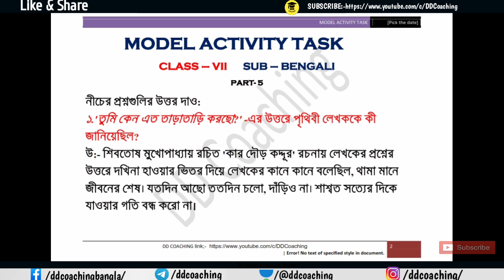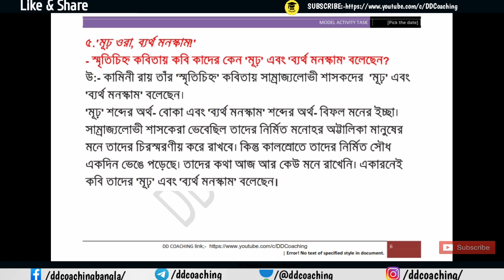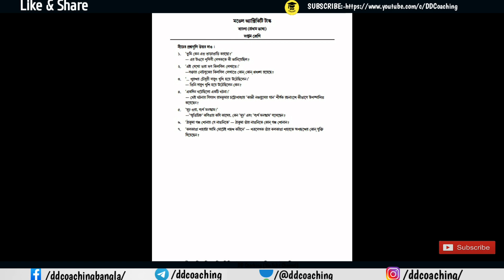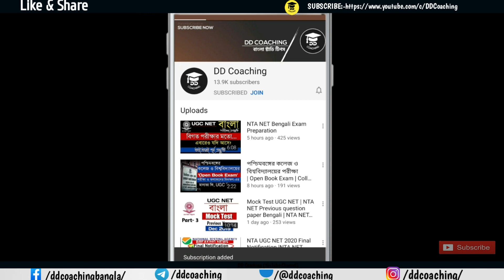Model activity task class 7 bengali part 5 2021 new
Class 7 Bengali Model Activity Task Part 5।Model Activity Task Bengali Class 7 New 2nd Series 2021 |
Hi ,

             Model activity task class 7 bengali part 5 2021 new  questions and answer
Releted;-
1.সপ্তম শ্রেণির মডেল অ্যাক্টিভিটি টাস্ক বাংলা
2. Class 7 model activity task bengali 2021 part 5
3. Class VII model activity task bengali 2021
4. মডেল অ্যাক্টিভিটি টাস্ক বাংলা সপ্তম শ্রেণি
5. মডেল অ্যাক্টিভিটি টাস্ক বাংলা Class 7
6. Model activity task class 7 bengali

Video Chapters
00:00- Model activity task class 7 bengali part 5 questions & answer
00:21- 'তুমি কেন এত তাড়াতাড়ি করছো?'
-এর উত্তরে পৃথিবী লেখককে কী জানিয়েছিল?
00:58- 'এই দেখো ভরা সব কিলবিল লেখাতে।'
- বক্তার নোটবুকের কিলবিল লেখাতে কোন কোন প্রসঙ্গ রয়েছে?
01:30- '...পুরন্দর চৌধুরী দারুন খুশি হয়ে উঠেছিলেন?'
- তিনি দারুন খুশি হয়ে উঠেছিলেন কেন?
02:00- .'একদিন ঘটেছিলো একটি ঘটনা'
- সেই ঘটনার বিবরণ রামকুমার চট্টোপাধ্যায় 'কাজী নজরুলের গান' শীর্ষক রচনাংশে কীভাবে উপস্থাপিত করেছেন?
02:47- .'মূঢ় ওরা, ব্যর্থ মনস্কাম!'
- স্মৃতিচিহ্ন কবিতায় কবি কাদের কেন 'মূঢ়' এবং 'ব্যর্থ মনস্কাম' বলেছেন?
03:31- 'ঠাকুমা গল্প শোনায় যে নাতনিকে'
- ঠাকুমা তার নাতনিকে কোন গল্প শোনায়?
03:57- .'কলকাতা শহরটা আমি মোটেই পছন্দ করিনে'- পত্রলেখক তাঁর কলকাতা শহরকে অপছন্দের কোন যুক্তি দিয়েছেন?